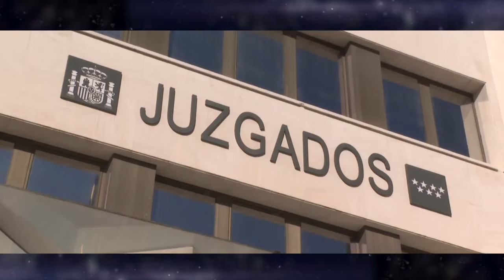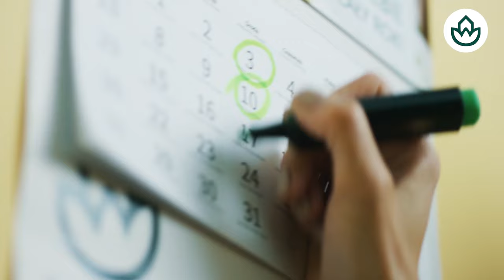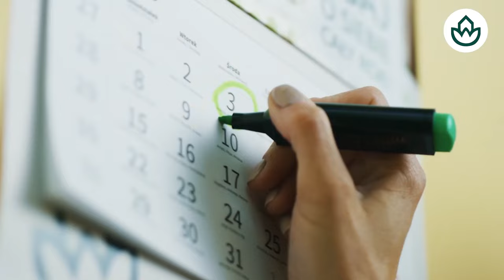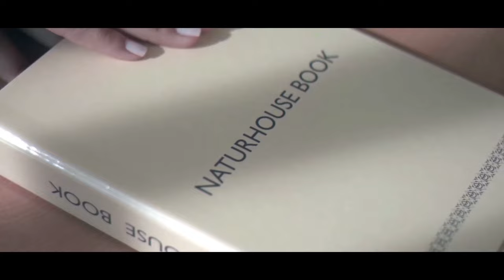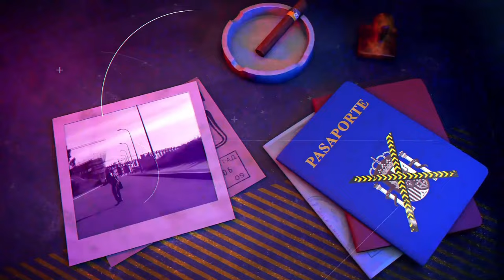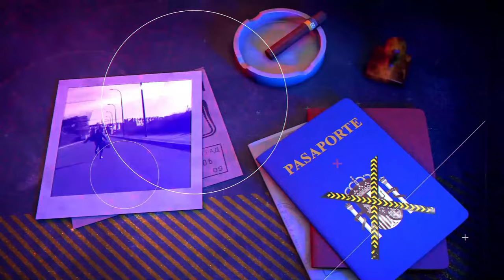Íñigo Errejón, el Acosador Sexual.